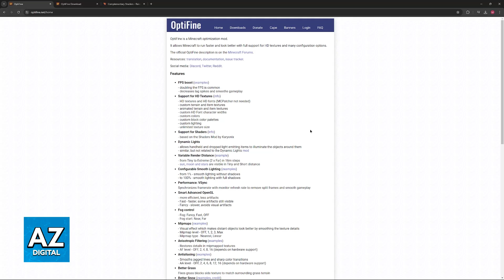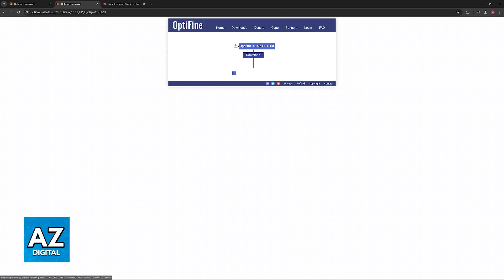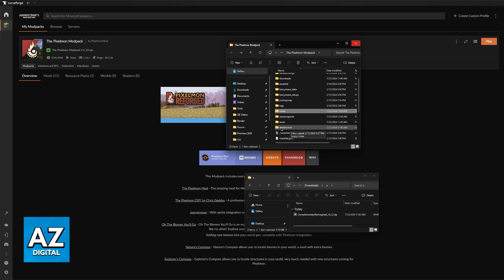How To Use Shaders in Minecraft Curseforge (2025) - Step by Step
In this video I will clear your doubts about how to use shaders in minecraft curseforge, and whether or not it is possible to do this.